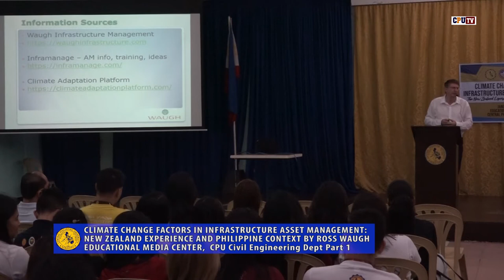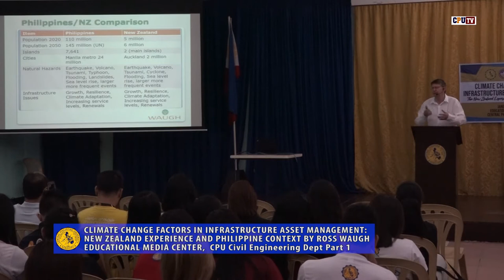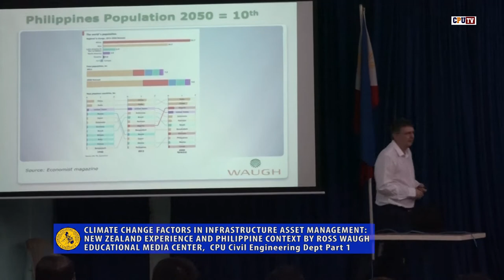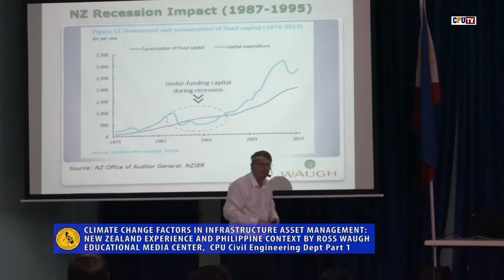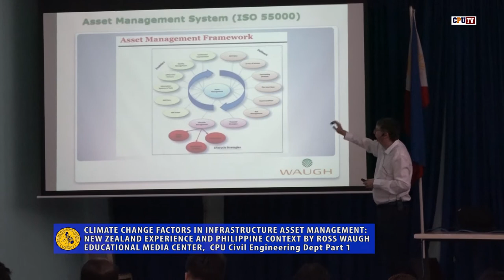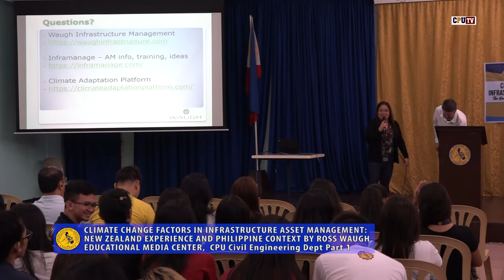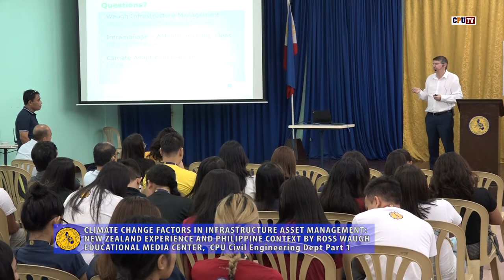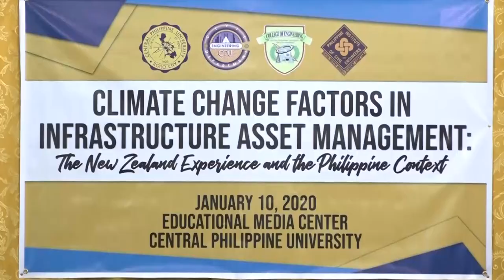CLIMATE CHANGE FACTORS IN INFRASTRUCTURE ASSET MANAGEMENT ROSS WAUGH part 1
CLIMATE CHANGE FACTORS IN INFRASTRUCTURE ASSET MANAGEMENT: NEW ZEALAND EXPERIENCE AND PHILIPPINE CONTEXT BY ROSS WAUGH
CPU EDUCATIONAL MEDIA CENTER